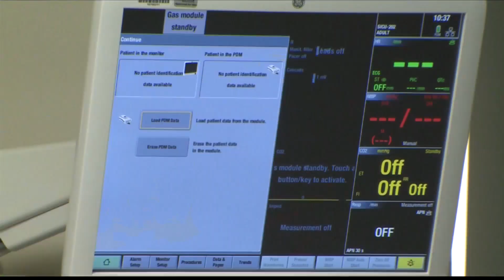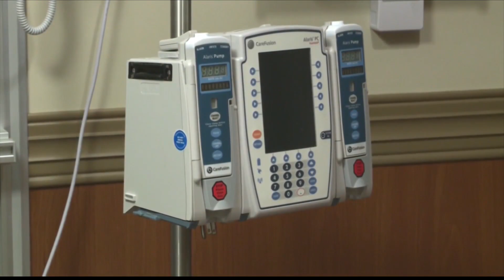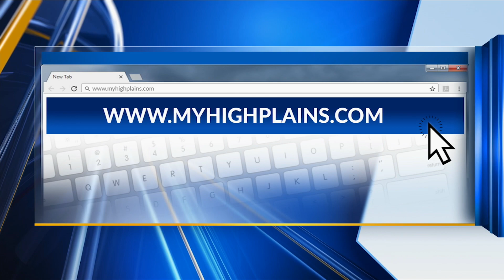The COVID Battle: A local healthcare worker's shares how her elderly mother overcame COVID-19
"Never really thought that it would hit my family. Unfortunately, my sweet 93 year old mom got COVID," said Melinda Blasingame, a local healthcare worker.